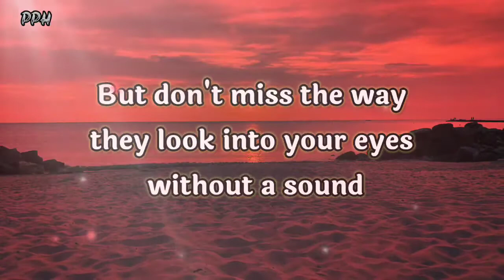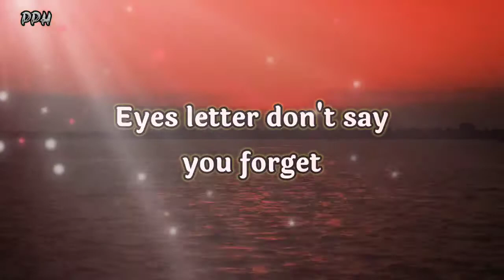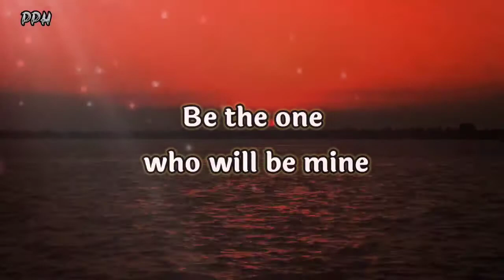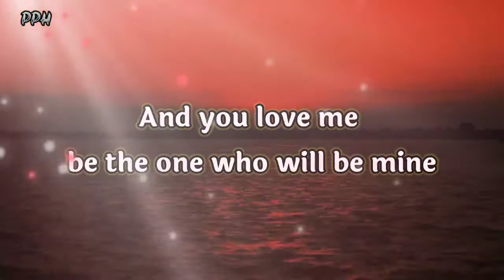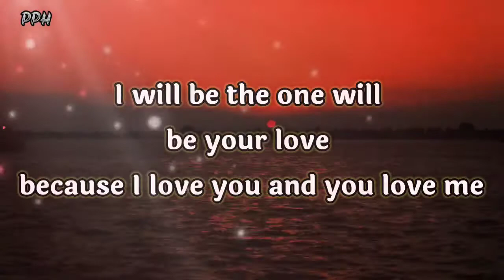DM to DF Tarot 💏🥺😚🥰🎶💞💑✨🙏😎🤞💲 Divine Masculine to Divine masculine tarot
I think you are fine.

love poem and poetry
lets talk about poem
poem for kid
love poem for him
romantic poem for her
romantic poem for him
love poem for wife
romantic poem for wife
love poem for girlfriend
romantic poem for girfreinds
kid poem
kids poem
wife poem
poem of wife
breakup poem
girlfreind poem
romantic poem iu
poem book
best poem
best poem in English
best poetry
best poetry in English
best poetry in Islam
poem for Islam
poem for Instagram
poem lyrics
sweet poem
heartouching poem
sad poem for her
alone poem
sleeping poem
best love feeling poem
girlfreinds purpose by poem
poem poem
broke up poem in English
broke up poem in hindi
beautyful poem
nature poem
freindship poem
miss u poem in English
father poem
valentine day poem
ROMANTIC POEM AND QUTOES
love quotes
sad quotes
best shayari
whatapps status
attitude status

           👇music credit 👇
eugenio izzi Ambulo - Day by day, looking for you

Thanks.